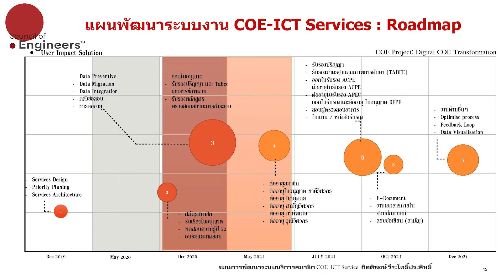ผลการดำเนินงานด้าน ICT ของกรรมการสภาวิศวกรสมัยที่ 7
โดย คุณกิตติพงษ์  วีระโพธิ์ประสิทธิ์
กรรมการสภาวิศวกร/เหรัญญิกสภาวิศวกร
ประธานอนุกรรมการ ICT